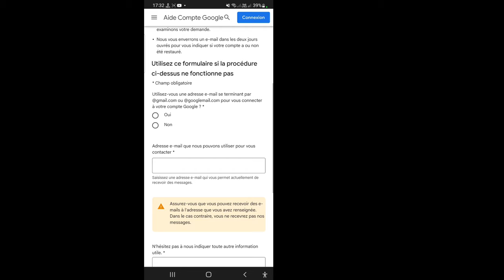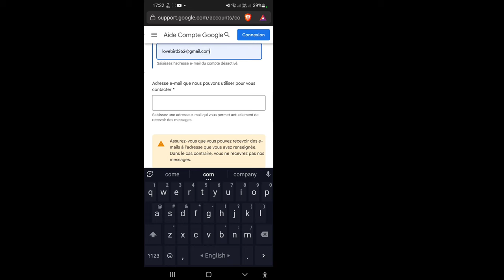Comment "récupérer" un compte gmail sans e-mail ni numéro de téléphone 2024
Comment "récupérer" un compte gmail sans e-mail ni numéro de téléphone

Je vais vous montrer comment récupérer un compte Gmail sans numéro de téléphone sans vérification. Regardez cette vidéo et découvrez comment récupérer un compte Gmail sans numéro de téléphone sans vérification [iPhone et Android]

Comment puis-je récupérer mon compte Gmail sans numéro de téléphone ni adresse e-mail de récupération ?

Accédez à la page de récupération de compte Google.
Saisissez votre adresse e-mail et cliquez sur Continuer.
Si vous êtes invité à entrer le dernier mot de passe dont vous vous souvenez.
Cliquez sur Je ne sais pas.
Cliquez sur Vérifier votre identité qui se trouve sous toutes les autres options.